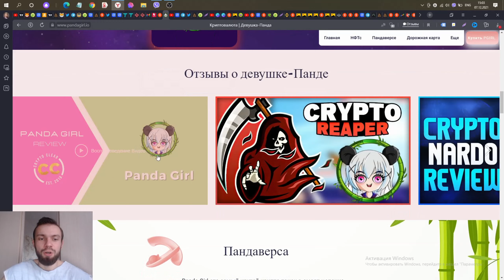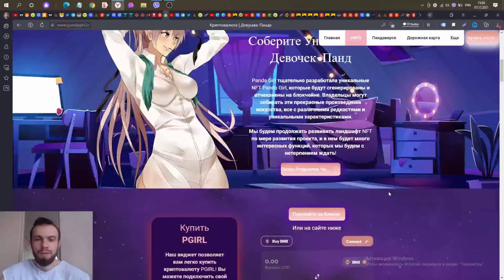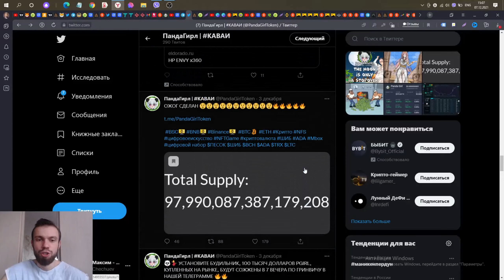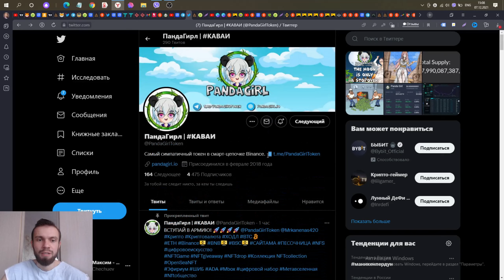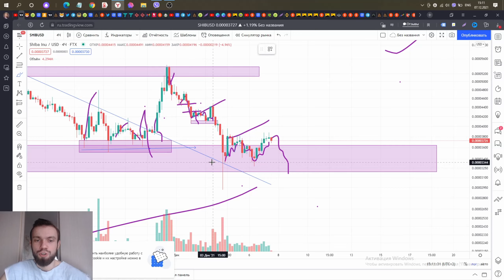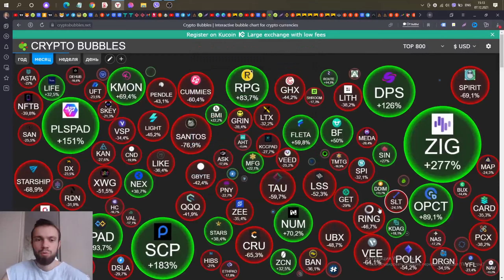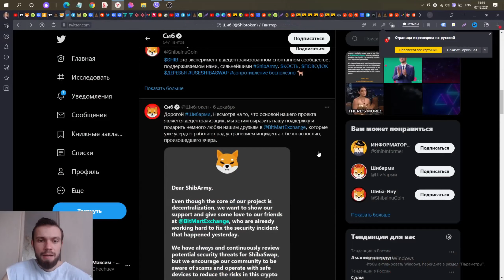👶$💲 СОСКА 💲$ СИБО ИНУ ПРОГНОЗ. ПАНДА ГЕРЛ ОБЗОР. СИБО ИНУ КРИПТОВАЛЮТА. how to buy panda girl token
💲👶👶👶💲СИБО ИНУ ПРОГНОЗ. ПАНДА ГЕРЛ ОБЗОР. СИБО ИНУ КРИПТОВАЛЮТА. how to buy panda girl token

↓↓↓ ВСЕ ССЫЛКИ НИЖЕ ↓↓↓

 ⃠ ОТКАЖИСЬ ОТ ДЕНЕГ, ЧТОБЫ ЗАРАБОТАТЬ.🤑

1-3% ОТ ДЕПО С ХОЛОДНОЙ ГОЛОВОЙ

О СЕБЕ:

👨 Привет! Первый свой заработок начал заколачивать на пилораме.

Я Чечуев Максим. Это мой отдельный канал - инвестиции для начинающих,

высокорискованные, низкорискованные инвестиции на официальных сайтах

 поверенные лично мной. Я занимаюсь инвестициями и заработком в

интернете с 2017 года. Бывало много разных проектов, компаний и хайпов.

 Где то я зарабатывал по 40 000 в месяц, а где то терял всё заработанное.

Случались ситуации когда приходилось возвращаться на работу в найме.

 Но я не сдаюсь и пробую по сей день.

   Но не совсем еще могу сказать, что я уже стабильно и уверенно себя

 чувствую, я больше еще в начале инвестиционного пути.

  Основная тематика канала - это видео обзоры на:

- Высокорисковые инвестиционные компании (Компании, Хайпы,
криптовалюта)

- Аналитика финансовых рынков (криптовалюта, фондовый рынок)

- Обучающие видео по теме МЛМ бизнеса и построению команды

Вставай вместе со мной на путь финансовой свободы и поверь у тебя всё получится!